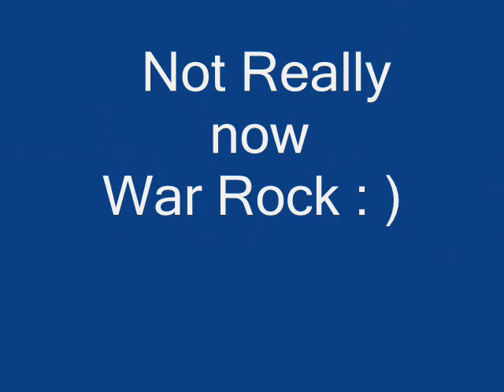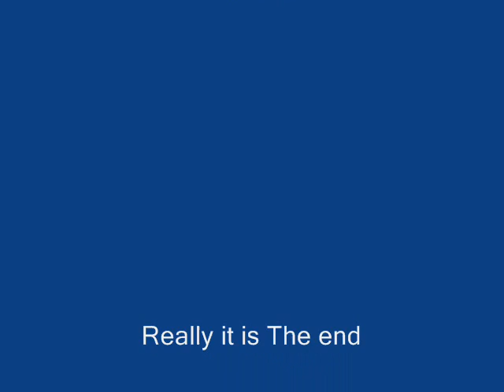knightonline & warrock remix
video made when was bored